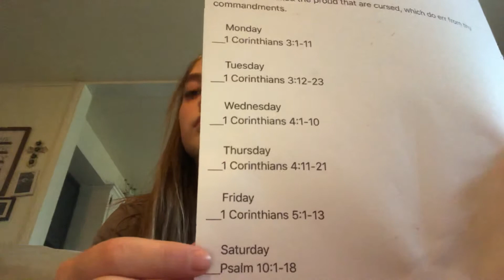Memory verse challenge week 15